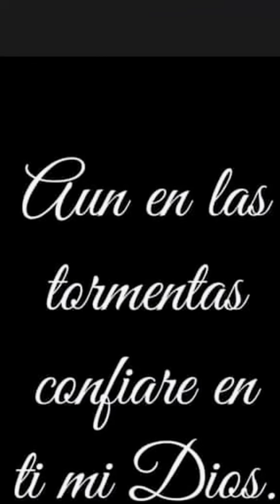DIOS EN TI CONFIO (Jesús Adrián Romero@MrLololoshka